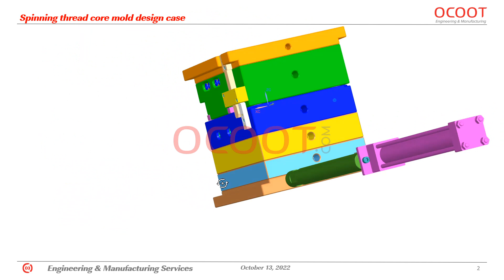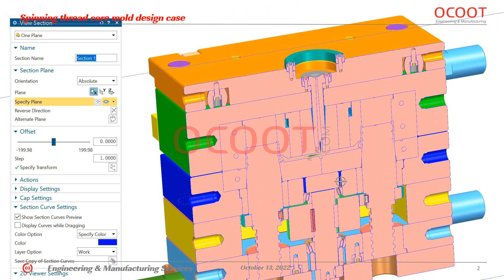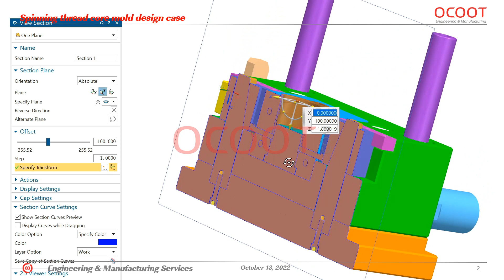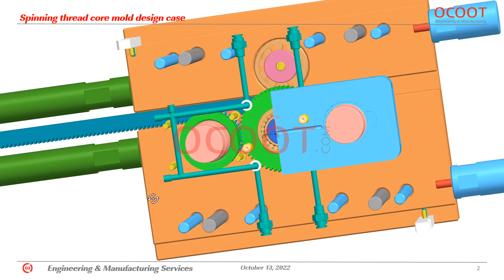Auto spining core for thread plastic mold making by ocoot.com